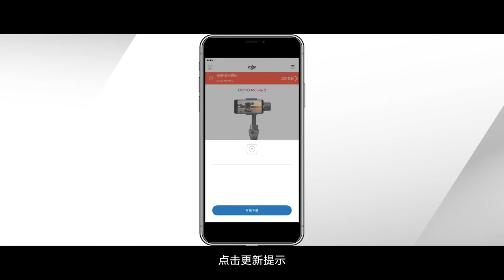DJI Osmo Mobile 2 固件升級